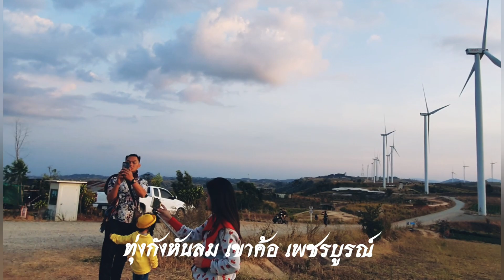Visit Thailand | Bangkok - Chiang Rai - Nakhon Sawan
เก็บตกคลิปสั้นๆมายำรวมกัน ตอนกลับไทยก่อนโควิดเมื่อปลายปี 2019 และฉองปีใหม่ 2020